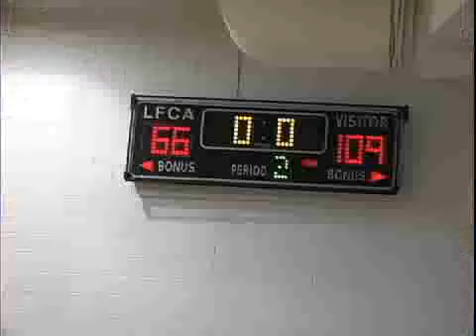American Christian vs Summit Prep